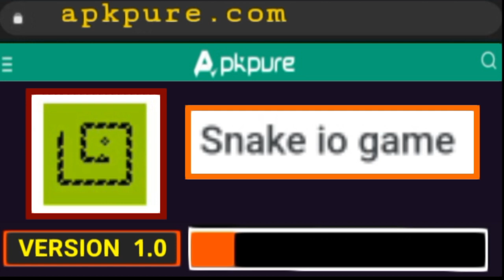Snake io game APK PRO